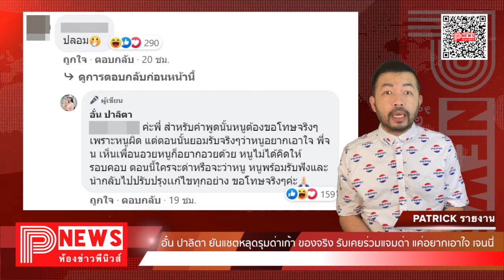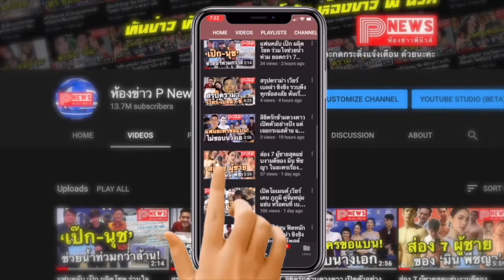ห้องข่าวพีนิวส์ | แชตหลุดรุมด่า "เก้า" "อั๋น ปาลิตา" ยันของจริง รับเคยร่วมแจมด่าแค่อยากเอาใจ เจนนี่